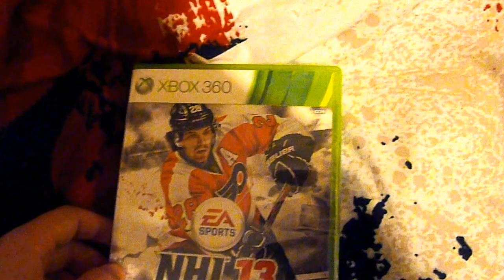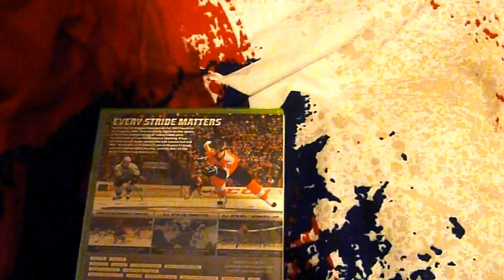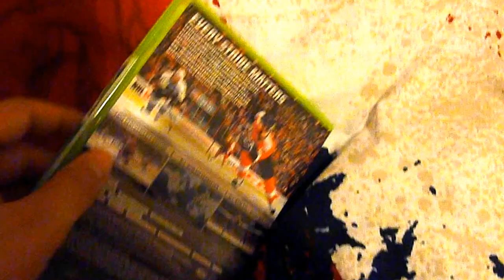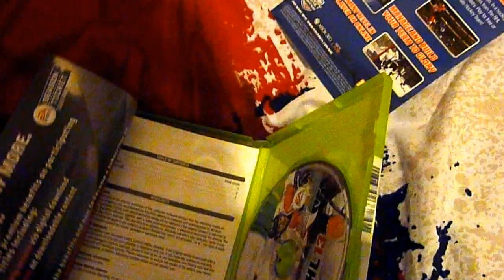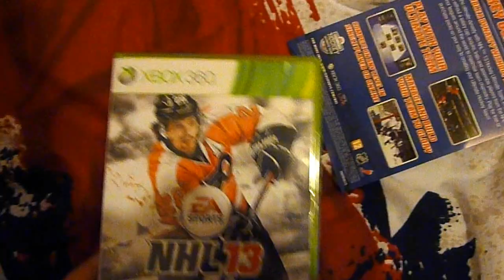NHL 13 Unboxing